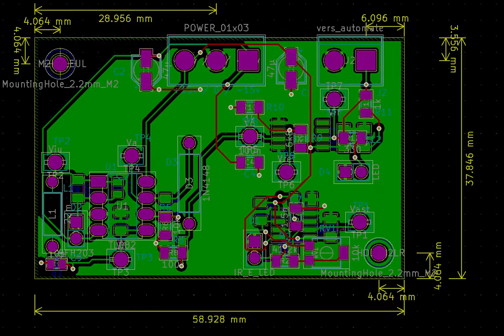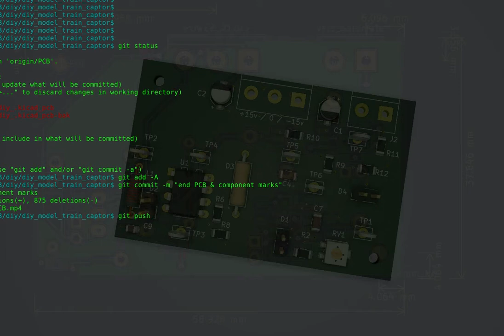MTC PCB model train captor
MTC PCB  just for fun : design PCB from schema proposed by teacher on :
without le placement & inches to millimeters conversion constraints